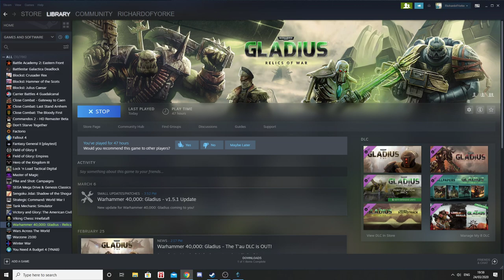Warhammer 40,000: Gladius - T'AU - Let's Play with Richard Yorke